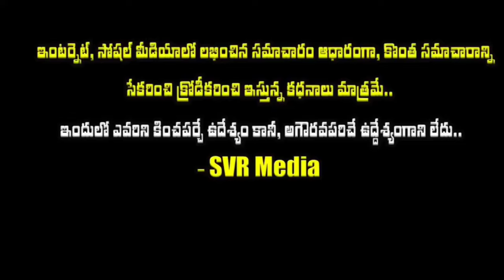💥😢అలనాటి నటుడు గొల్లపూడి మారుతీరావు కొడుకు ఎవరో తెలుసా? వైజాగ్ 'బీచ్' లో విషాదం కొడుకు డైరెక్టర్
💥😢అలనాటి నటుడు గొల్లపూడి మారుతీరావు కొడుకు ఎవరో తెలుసా? వైజాగ్ 'బీచ్' లో విషాదం..కొడుకు డైరెక్టర్ ఎవరో తెలిస్తే ఆశ్చర్యపోతారు..ఇప్పుడు వారి పరిస్థితి|Senior actor gollapudi maruthi rao family| gollapudimaruthirao svrmedia @SVRMediaMR